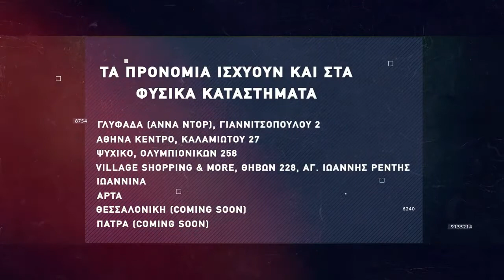Basketaki The League - Λεγάμενοι Vs Delicatoi (20/3/22)